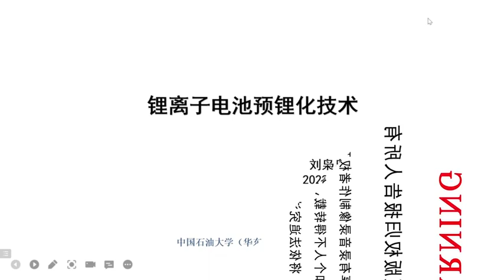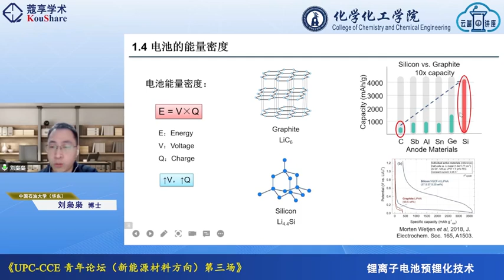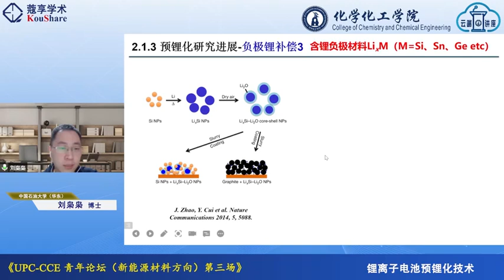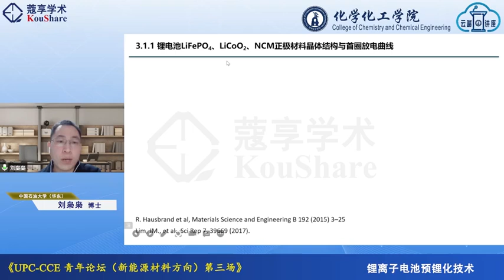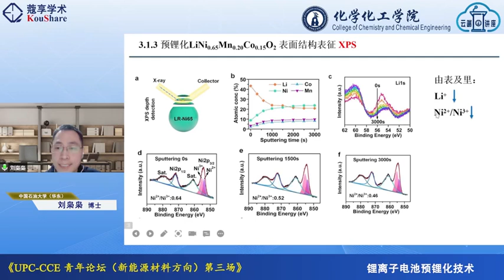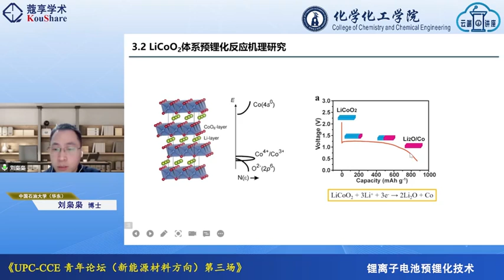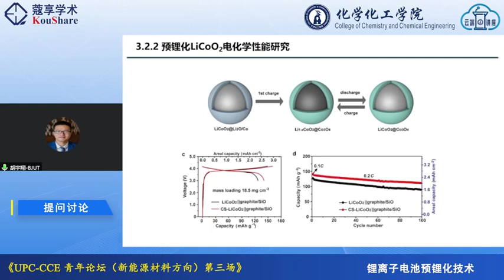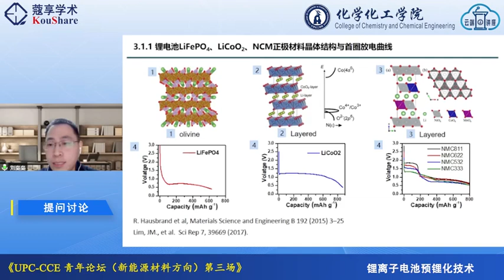锂离子电池预锂化技术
Title：锂离子电池预锂化技术
Beijing time：April 23, 2022
Speaker：刘枭枭  | 中国石油大学(华东)
Organizer：中国石油大学（华东） - 化学化工学院

Abstract：
商业化锂离子电池在首圈充电过程中会在负极材料表面形成一层固态电解质膜(SE)，SE引膜的形成消耗了来源于正极材料中的电化学活性锂离子，从而导致电池的能量密度降低。这种锂损失引起电池能量密度降低的问题在新一代以硅基材料为负极的高能量密度全电池体系中尤为突出，极大地限制了以硅基为负极的高比能电池的规模化发展。为了解决这一问题，可以利用一种正极材料之外的锂源，让SI膜的形成以及其他副反应消耗外来锂源中的锂离子，从而最大程度地保留来源于正极材料中的活性锂，进而提升全电池的能量密度。这个提供额外锂源的过程称之为预锂化或者锂补偿。预锂化技术为减少锂离子电池中不可逆容量损失以及提高电池首次库仑效率提供了有效的解决方案，是进一步提升电池能量密度的关键。本次报告将为大家分享介绍锂离子电池预锂化技术目前研究进展、需要解决的难题以及未来的发展方向。